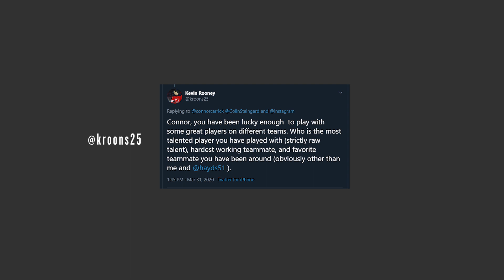Best NHL player I have played with? | Connor Carrick Podcast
A clip from Connor Carrick Podcast Episode #1 - AMA. Talking about the best NHL players he has ever played with and sheds some insight on just how good the young stars of the Toronto Maple Leafs are.

"The "Connor Carrick Podcast" simply put - is a quest for deeper understanding with NHL Defenseman Connor Carrick. Follow along on the journey with him as he interviews some of the brightest minds in Health, Wellness and Self-Development. A peak into the process of some of the high performance figures on the planet. As well as some of the most Influential characters in Hockey."

I hope we can dive deep, learn more about ourselves and cultivate change.